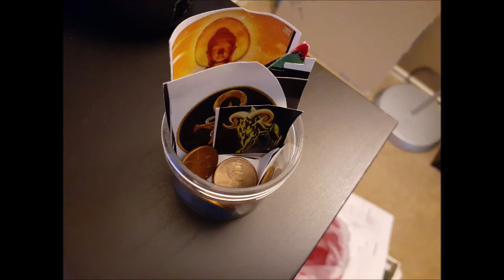Magickal Wish Jars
The Blue hippopotamus is my guardian
It use to belong to me young daughter but now it belongs to me
I have given Mystical and Magickal authority to this Blue Hippopotamus to guard my Magickal and Mystical Domain.
These are Magickal Wish Jars
All wizards keep lodestone and magickal wish jars
As Above so Below As Below so Above